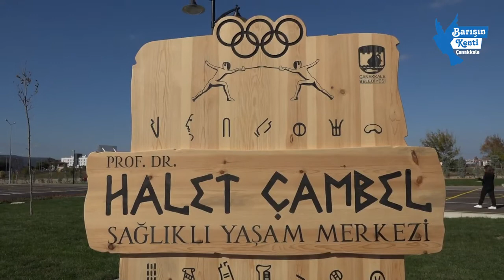PROF DR HALET ÇAMBEL SAĞLIKLI YAŞAM MERKEZİ KENTLİLERİN HİZMETİNE AÇILDI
Çanakkale Belediyesi tarafından Cumhuriyetimizin 99. kuruluş yıldönümü kutlama etkinlikleri kapsamında düzenlenen Prof. Dr. Halet Çambel Sağlıklı Yaşam Merkezi açılışı, 29 Ekim 2022 Cumartesi günü gerçekleştirildi.